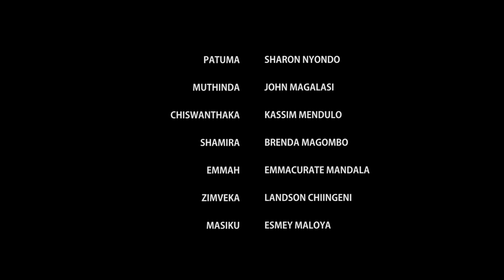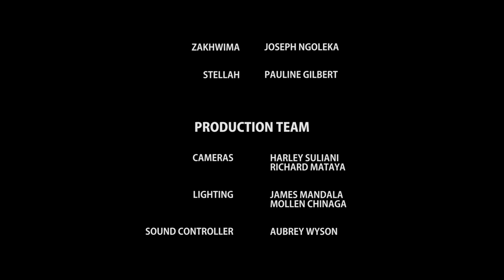TONDE WADULA | 29 October 2024